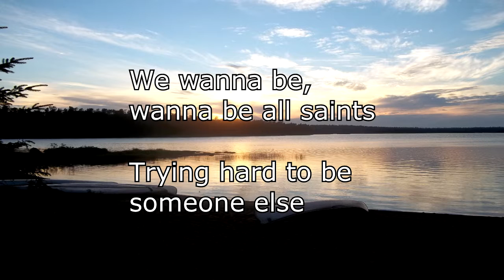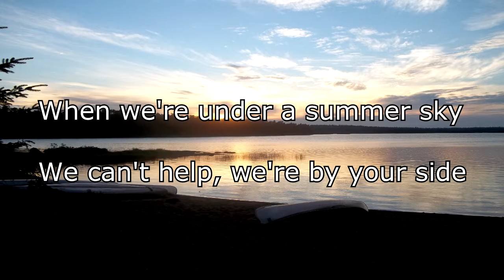Glude - Identity (Lyrics) | [NCS]